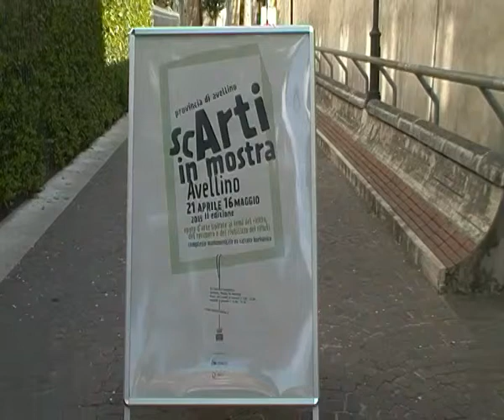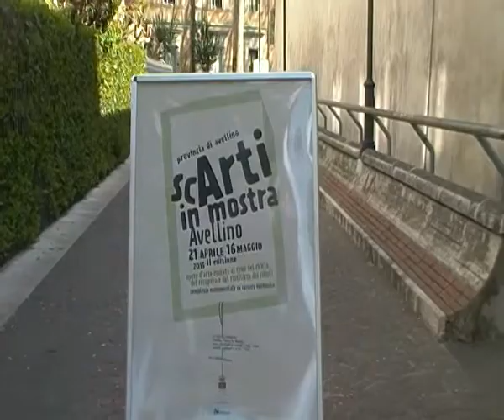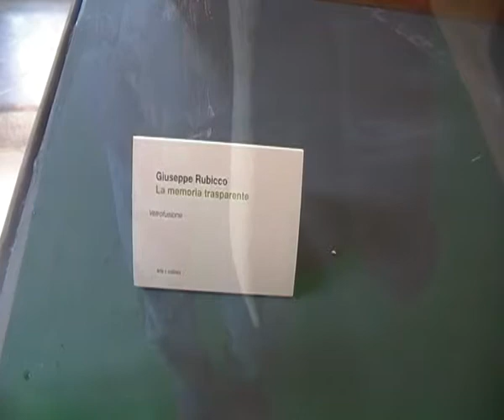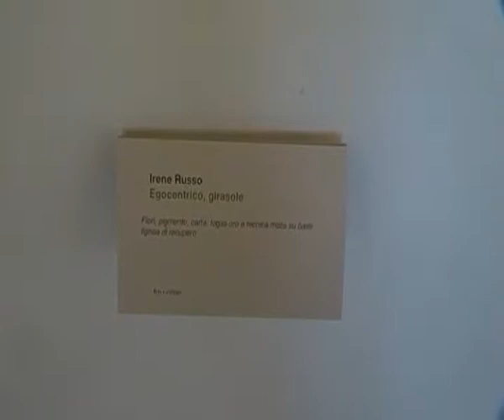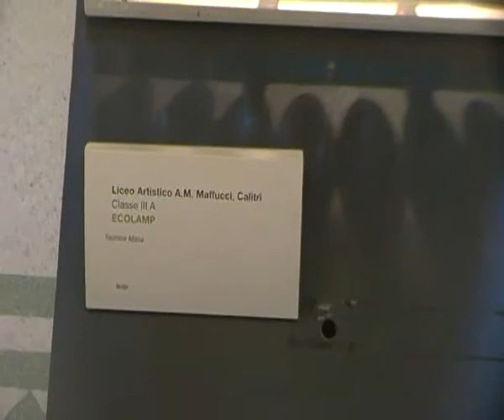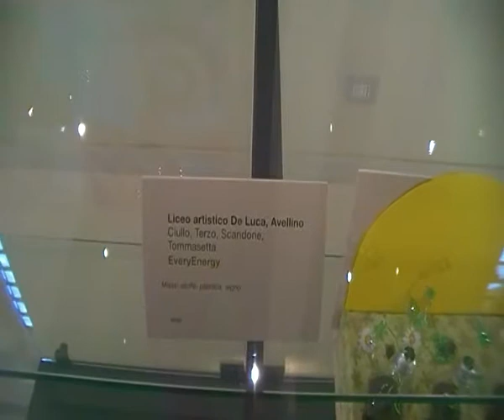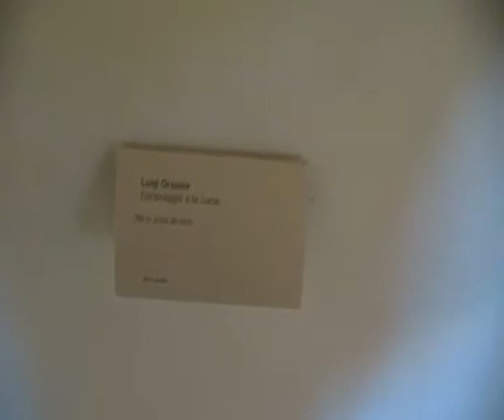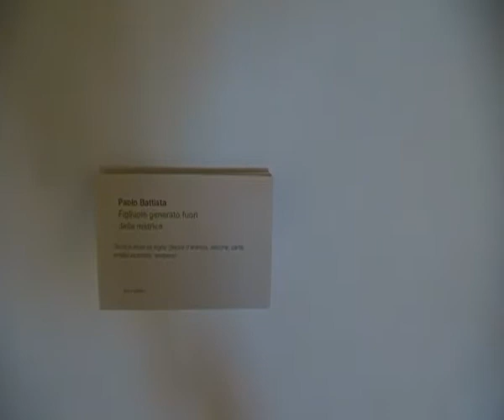Sc'arti in mostra al carcere borbonico di Avellino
dal 21 Aprile al 16 Maggio 2015